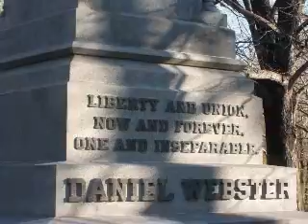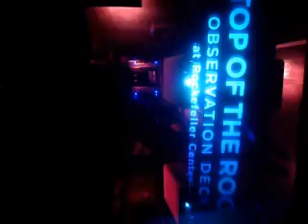New York and Grand Cayman Day 1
Our holiday trip to Grand Cayman via New York